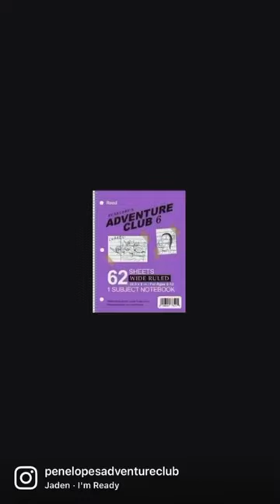Trailer for comic series Penelope’s Adventure Club. Free on Kindle, Apple Books, Nook, Kobo